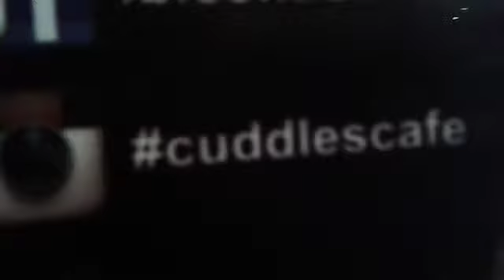catcafe scape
C-C-C means Cuddles Cat Cafe
Located at *SCAPE level 3 mall.